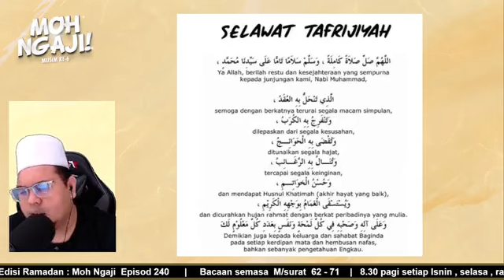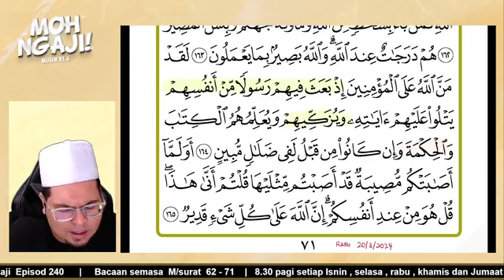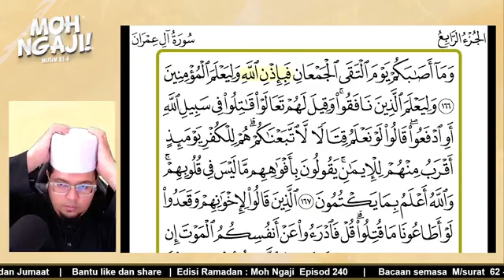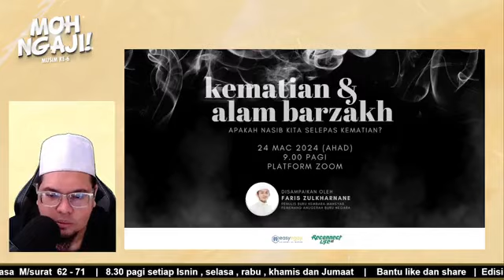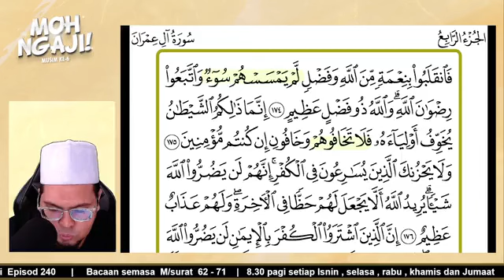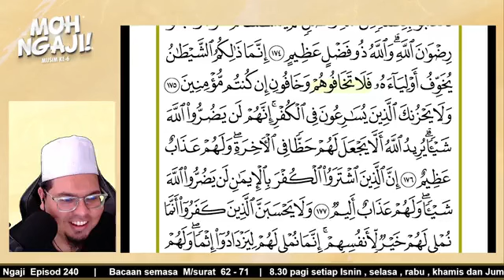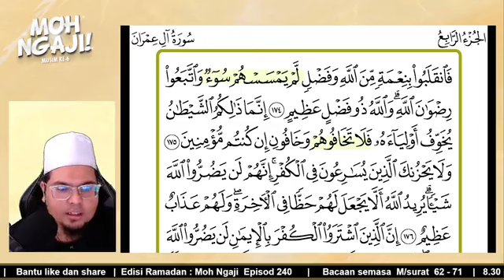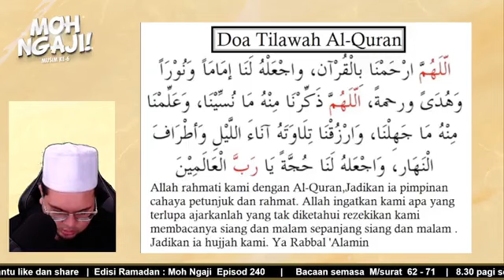MOH NGAJI MUSIM KE-6 | EPISOD 7